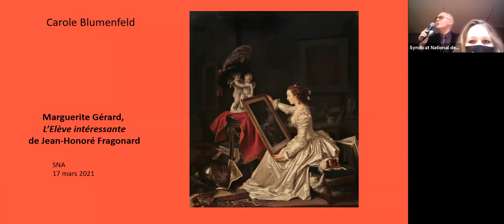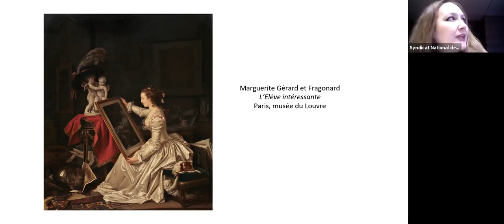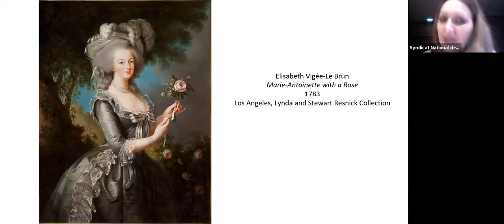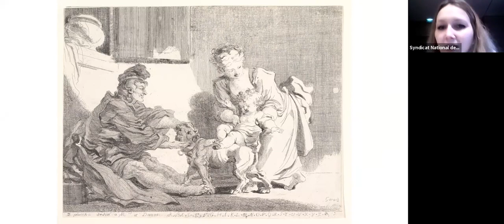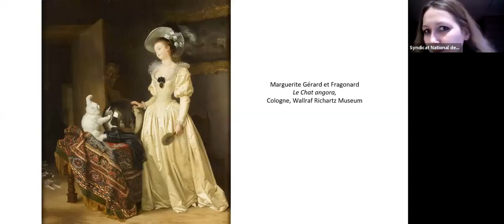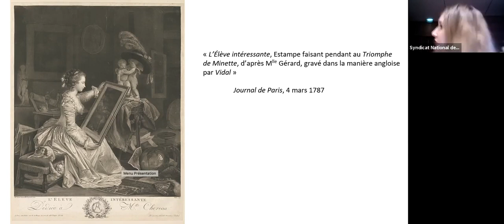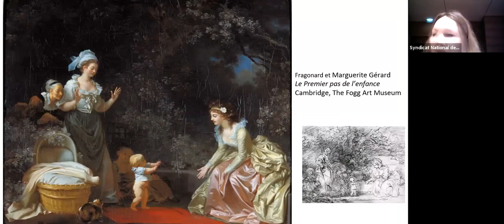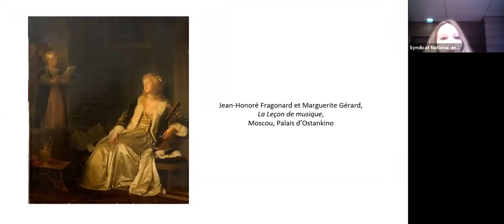Marguerite Gérard, l'élève intéressante de Jean Honoré Fragonard